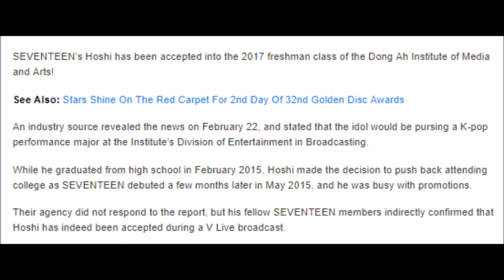SEVENTEEN’s Hoshi Gets Accepted Into Dong Ah Institute Of Media And Arts